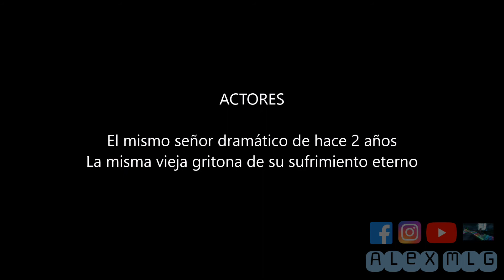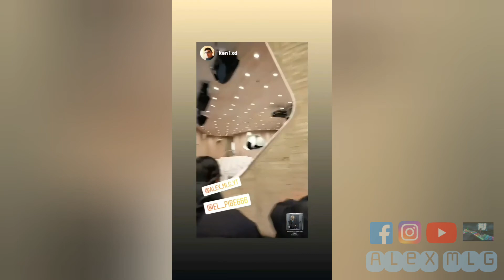Especial de Navidad 2021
Este tipo de especiales de Navidad lo he hecho desde que creé este canal. Así fue, y hasta que se me ocurra otra cosa que hacer, así será. Perdonadme por si véis esto raro. En fin, feliz Navidad y próspero Año Nuevo. Gracias a todos.